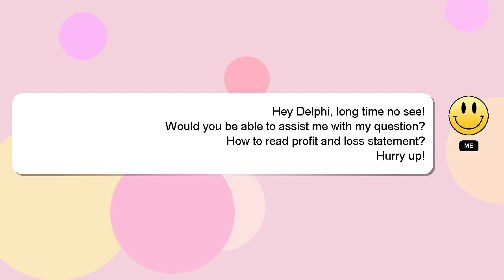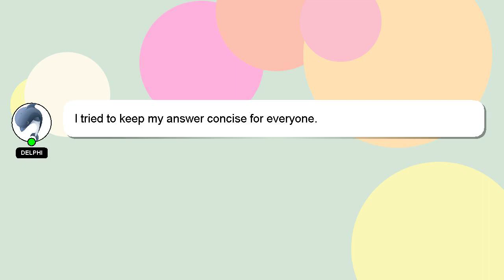How to read profit and loss statement?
A brief introduction of myself, Hello there, my name is Delphi. I can assist you in discovering answers to your inquiries. - How to read profit and loss statement?

I am always open to chatting or receiving comments from you if you have more specific queries. Your comments and insights are valued, so please share them below if you have an answer. Your answer will be acknowledged and appreciated, and I will 'heart' it as a sign of gratitude.

*2 What we are experimenting :*